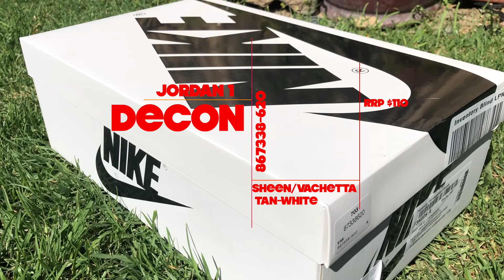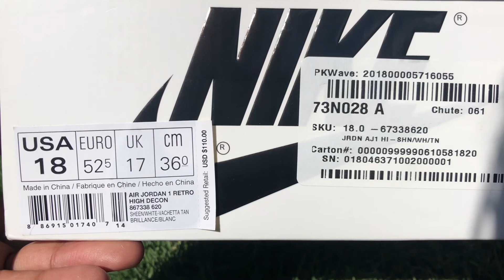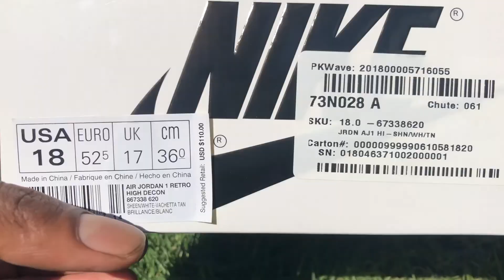Unboxing - Air Jordan 1 Decon Sheen Size 18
An Eastbay on sale cop - I'm down with this alternate Jordan 1. For the low low, these wont last like standard, leather AJ1's - but they feel broken in out the box, and look fresh for now!